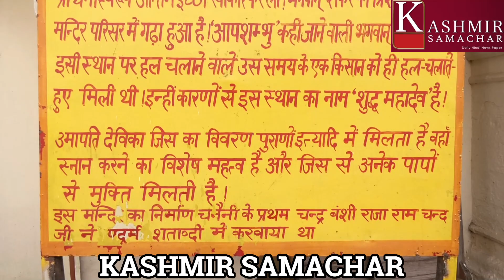SUDH MAHADEV MANDIR